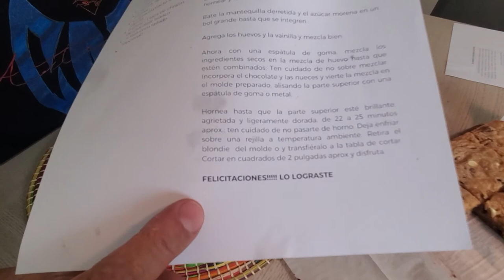Preparemos un Blondie... Juntos Sabe Mejor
Seguro muchos de ustedes conocen a Patty Cocina. Ella, además de tener su blog de cocina, dictar cursos y compartir recetas, es mi esposa... así que juntos vamos a preparar cosas, que ella dicen que son fáciles, pero yo no las veo así.
Para empezar este camino juntos, les presentamos los “Blondies”, uno de mis postres favoritos.

RECETA BLONDIE de PATTY: (Escrita por ella)

INGREDIENTES:
1 taza de nueces o pecans
 1 1/2 taza de harina todo uso
1 cdita polvo de hornear
 1/2 cdita sal
12 das o 170 grs de mantequilla derretida y fria.
1 1/2 taza de azucar morena
2 huevos, ligeramente batidos
4 cditas exytracto de vainilla
6 onzas / 1 taza de chispas de chocolate blanco
 ½ taza coco rallado (opcional)

INSTRUCCIONES:

Ajusta la rejilla del horno a la posición media; calienta el horno a 350 ° F.

Extiende las nueces en una bandeja  y hornea hasta que estén bien doradas, de 10 a 15 minutos. Deja que enfríen y pica en trozos grandes, reserva.

Mientras se tuestan las nueces, forra un molde de 13 x 9 pulgadas, dejando suficiente saliente para ayudar a levantar el blondie una vez listo. Engrasa el molde.

Derrite la mantequilla y reserva.

En un bol mediano mezcla la harina, el polvo de hornear y la sal, reserva

En otro bol más grande, bate la mantequilla derretida y el azúcar morena hasta que se integren.

Agrega los huevos y la vainilla y mezcla bien.

Ahora con una espátula de goma, mezcla los ingredientes secos en la mezcla de huevo hasta que estén combinados. Ten cuidado de no sobre mezclar. Incorpora el chocolate y las nueces y vierte la mezcla en el molde preparado, alisando la parte superior con una espátula de goma o metal.

Hornea hasta que la parte superior esté brillante, agrietada y ligeramente dorada, de 22 a 25 minutos aprox.; ten cuidado de no pasarte de horno. Deja enfriar sobre una rejilla a temperatura ambiente. Retira el blondie del molde o y transfiéralo a la tabla de cortar. Corta en cuadrados de 2 pulgadas aprox y disfruta.